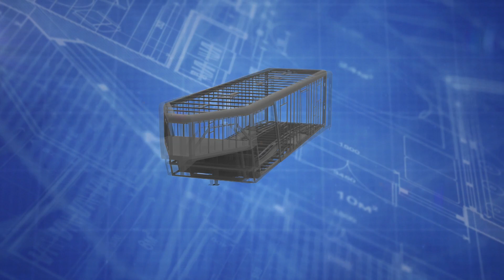Dan Adams Video Tour of the 2019 RPM Snowmobile Trailer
The 2019 RPM trailer by Trails West is built for snowmobile enthusiasts’, by snowmobile enthusiasts’.  With available features such as a power ramp rear door, duel heating zones, quick thaw track warmers and a ton of heated gear racks… there is no better time to get into an RPM from Trails West.